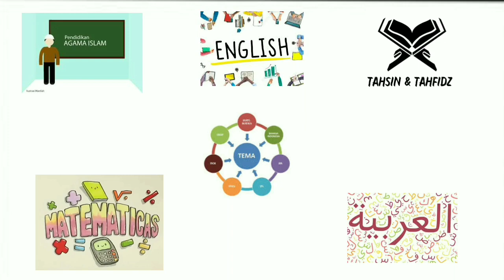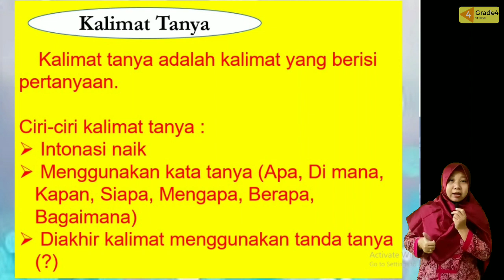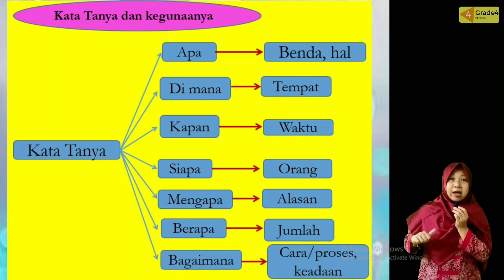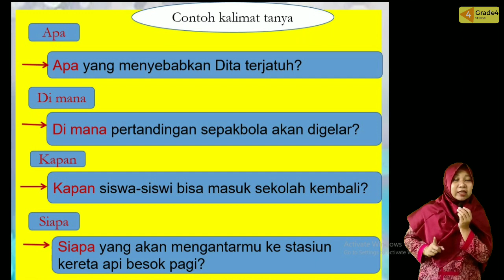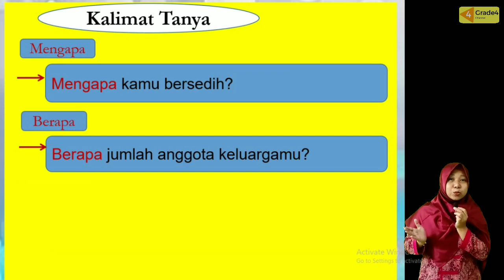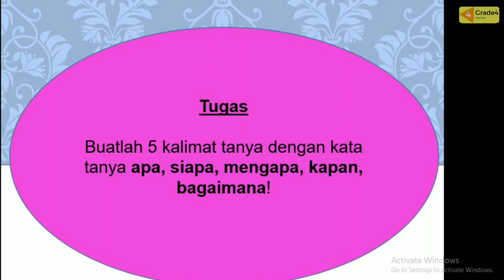TEMA 3 : KALIMAT TANYA | PENGERTIAN, CONTOH, CIRI-CIRI KALIMAT TANYA | KELAS 4 | GIIS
Disimak video tentang "Kalimat Tanya" sampai selesai ya teman-teman supaya mengerti. Lalu kerjakan tugas yang ada di akhir video dan jangan lupa dikumpulkan ke guru kelasnya masing-masing😊👍
Tetap semangat belajar di rumahnya yaaa 😊👌